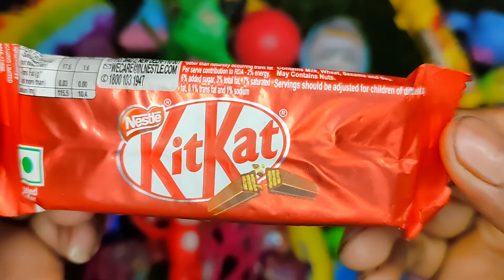Some Lot's of candies